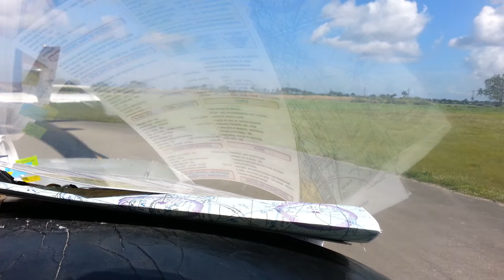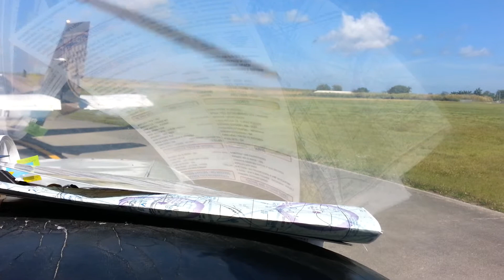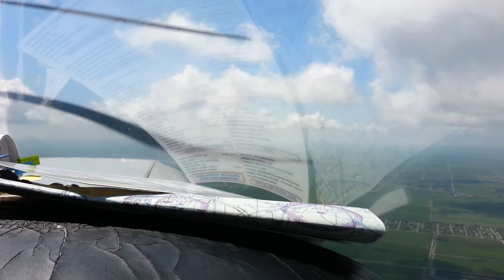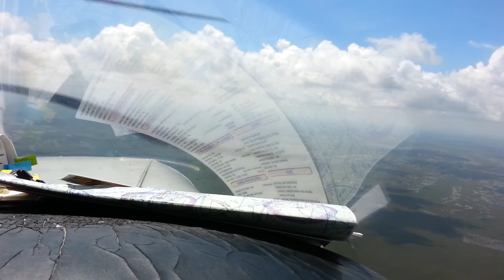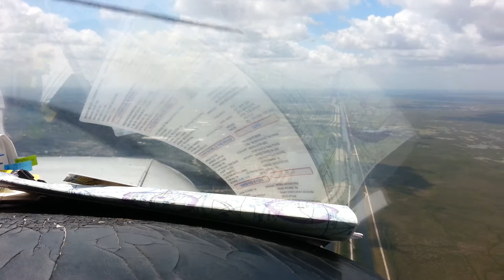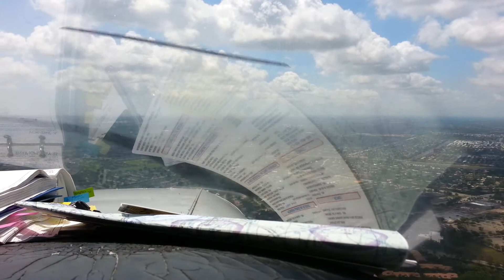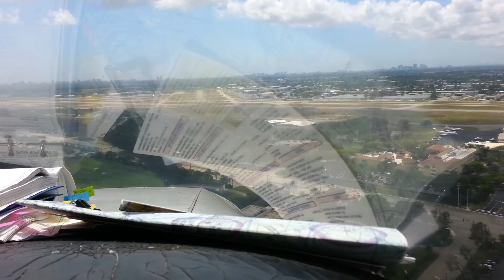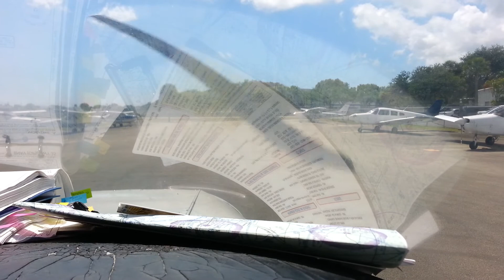Pan Am Flight Training 2014 FXE - PHK - FXE part 2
Part 2 of 2, Flying solo from Fort Lauderdale Executive to Pahokee and return. View of the outside of the cockpit, video  includes: Landing, taxi and takeoff from Pahokee (uncontrolled airfield), some inflight footage and approach & landing back at Executive. All ATC communications included, no editing